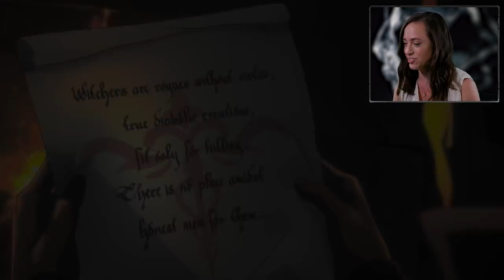The Witcher: Nightmare of the Wolf | Lauren Schmidt Hissrich Breaks Down the Teaser | Netflix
Vesemir, ghouls, Kaer Morhen, bath tub: Not necessarily in that order. The Witcher showrunner Lauren Schmidt Hissrich breaks down the newest teaser for The Witcher: Nightmare of the Wolf and reveals how it connects to The Witcher Season 2. The Witcher: Nightmare of the Wolf premieres August 23, 2021 worldwide on Netflix.

About The Witcher Netflix:
Welcome to the official Netflix channel for The Witcher! Journey into the extraordinary world of the Continent, from The Witcher and its live-action prequel series The Witcher: Blood Origin to anime film The Witcher: Nightmare of the Wolf and much more.